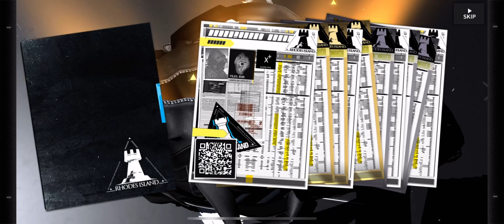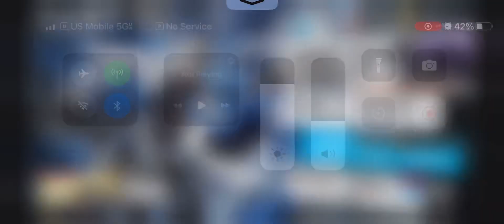Pulling for Reed Alter [Arknights]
Wasn’t expecting to get her that fast, also sorry for the pop ups, was too tired to mute them since I just got off from work

Let me know how your pulls went.